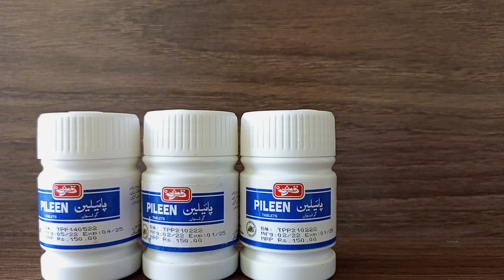pileen ka fayde